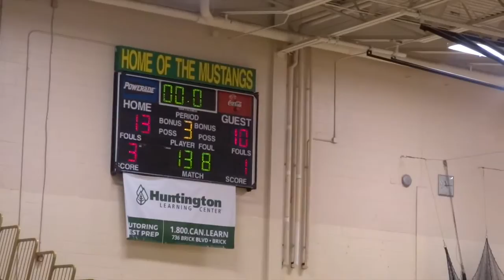138: Luke Vescovi (Brick Memorial) d. Mike Racanelli (Southern) 3-2